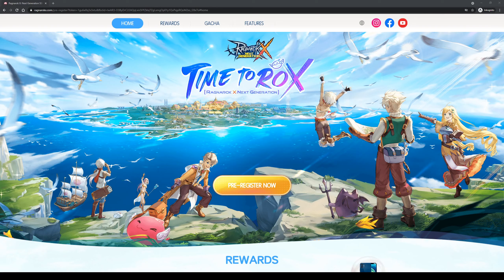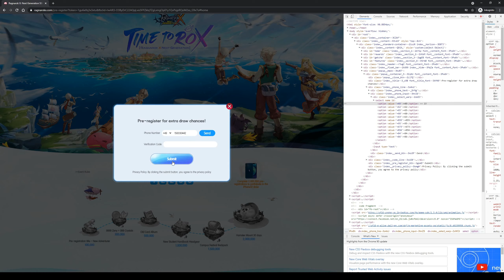SEA OBT pre register + how to register outside of SEA | rox | Ragnarok X: Next Generation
A video about the SEA OBT pre register event. You can get additional rewards by participating.

I'm Jadezz and I've played Classic 'Ragnarok Online' when I was around 11 or 12. Since then I fell in love with Ragnarok. When the classic ro server I played on I played a lot of different mmo's but always looked for a game like ro. A few years ago when 'Ragnarok Online M - Eternal love' launched (got the info by chance on launch day) I fell in love with the game again, but cause of the bad support and the devs supporting cheaters (selling gm gear to players, 'goblin forest event', etc) I quit. Didn't have fun with any other mmos again I tried. So I followed at the time Ragnarok Origin in hopes there will be an english release. When I got the info last year that Ragnarok X - Next Generation will release in SEA I started to follow it. Since then I played Ragnarok X - next Generation since one of the first CBT's and actively since the taiwanese release. I've mainly played the High-Priest but played other classes too.

▬ What's this channel for? ▬▬▬▬▬▬▬▬▬▬▬▬

I'll upload Videos regarding the game Ragnarok X - next Generation and Guides to share the information I got in my over 4 months of playing ROX, inform you about upcoming events, etc.

Sorry, I love Emilia.